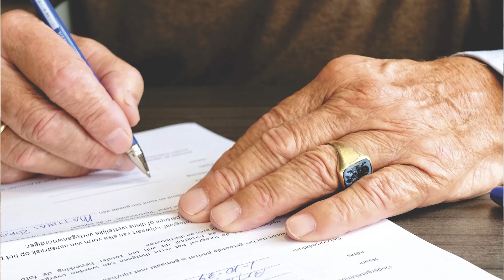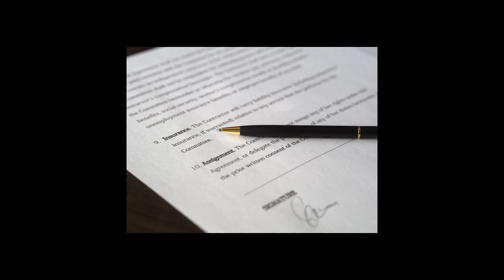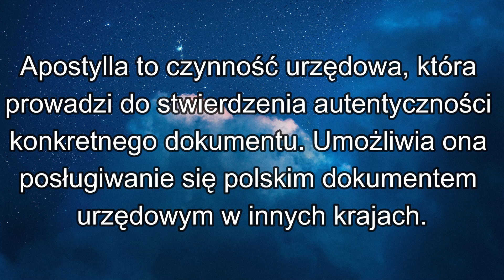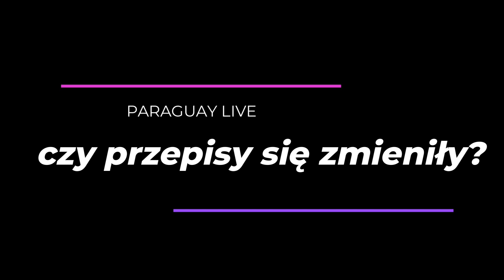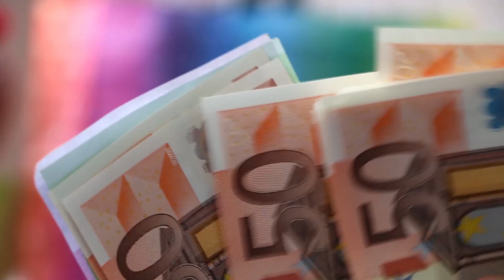Paragwaj pobyt stały, zameldowanie, karta stałego pobytu | Paraguay Live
Witajcie w naszym najnowszym filmie! Dziś zabieramy Was w podróż do fascynującego Paragwaju, gdzie odkryjemy tajemnice pobytu stałego i karty stałego pobytu. Paragwaj to nie tylko piękne krajobrazy i kultura, ale także miejsce, które może stać się Waszym drugim domem. Dowiedzcie się, jakie korzyści niesie za sobą status stałego mieszkańca Paragwaju, jak go uzyskać i jakie są wymagania. Nie przegapcie tej wyjątkowej okazji, by odkryć urok tego kraju i możliwości, które daje stały pobyt. Zapraszamy do obejrzenia naszego filmu i dołączenia do naszej podróży po Paragwaju!

Fragen bitte an:
stellen.